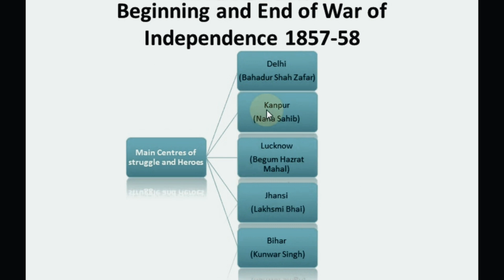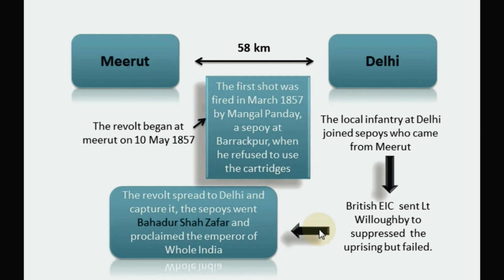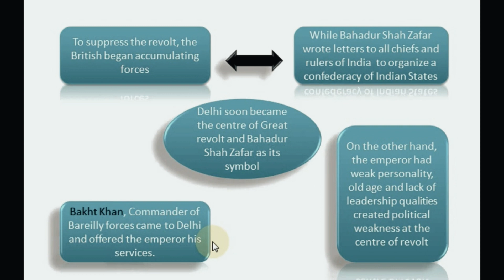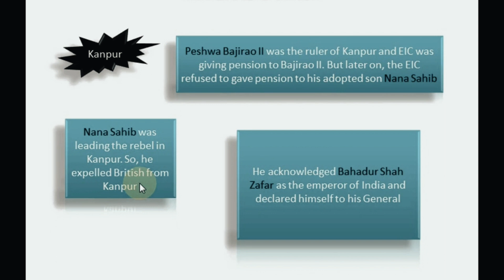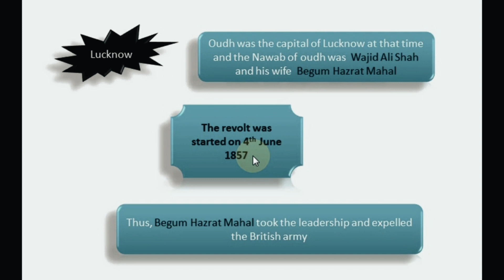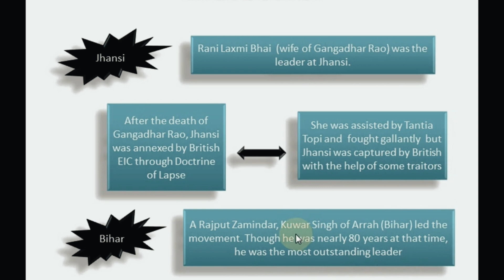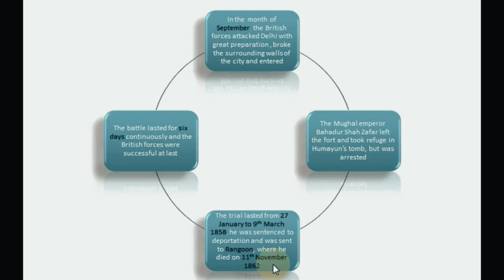Lec 2... Beginning and end of revolt